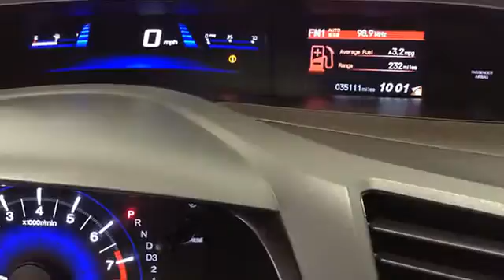2012 Honda Civic Sdn - Big Red Sports / Imports - Norman, OK 73072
For Sale: 2012 Honda Civic Sdn
VIN: 19XFB2F5XCE014003
Engine: 1.8L SOHC MPFI 16-valve i-VTEC I4 engine
Drivetrain:
Transmission: Automatic
Mileage: 35,108
Color: Gray (exterior)  (interior)

Features:
This Two Thousand Twelve Honda Civic Sdn SPORTY 35K MILES PERFECTLY EQUIPPED is offered exclusively by Big Red Sports & Imports Drive off the lot with complete peace of mind, knowing that this Civic Sdn SPORTY 35K MILES PERFECTLY EQUIPPED is covered by the Car Fax BuyBack Guarantee. At Big Red Sports & Imports, we want you to know that you can be confident in your purchase with us. The less money you spend at the pump, the more money you'll have to spend on you. So why not consider this wonderfully styled, fuel-efficient Honda Civic Sdn. The look is unmistakably Honda, the smooth contours and cutting-edge technology of this Civic Sdn SPORTY 35K MILES PERFECTLY EQUIPPED will definitely turn heads. More information about the Two Thousand Twelve Honda Civic Sdn: For decades the Civic has offered one of the best compact-car picks for those who want to keep their ownership costs low and plan to keep their cars a long time. The Civic is also one of the roomiest small sedans, with even better ride comfort and interior refinement this year. The top EX-L can still be appointed with the works--including a navigation system and full leather upholstery--making it feel more like a compact luxury sedan than an affordable commuter. Interesting features of this model are good ride quality, roomy interior in the sedan, and Eager, responsive driving feel